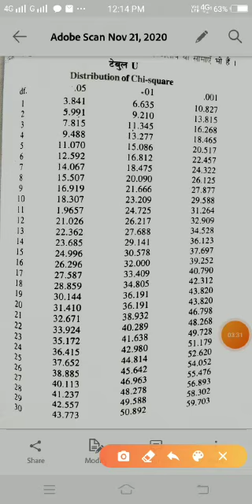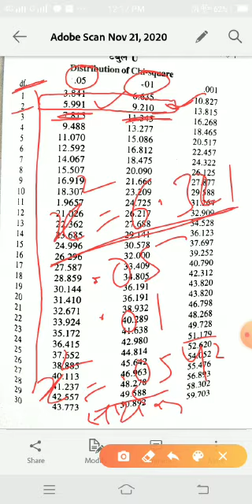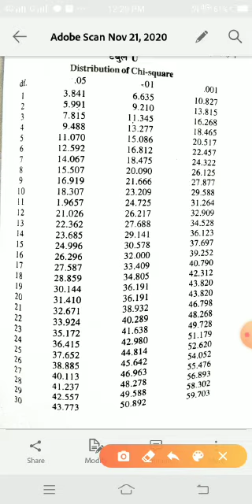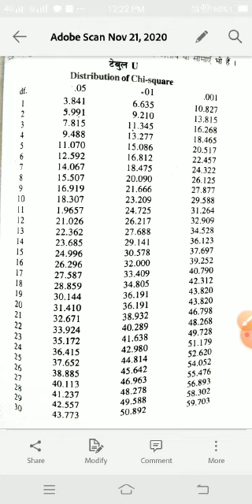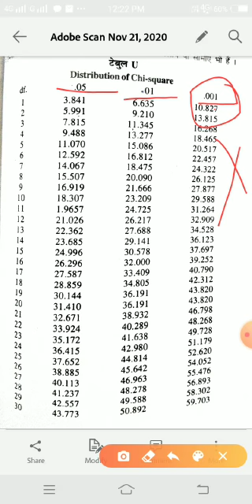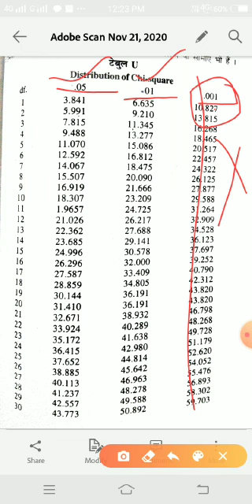Interpretation of x² df BA2 paper 2 LESSON 38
Dr. Harshita Rathore( Assistant Professor) PSY